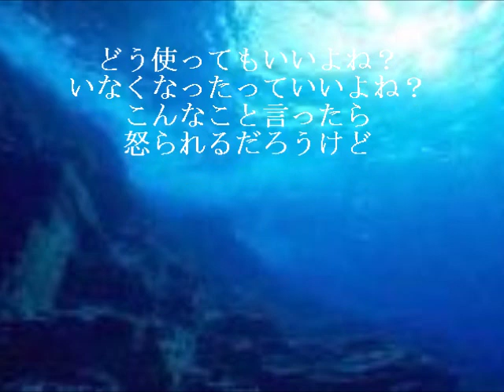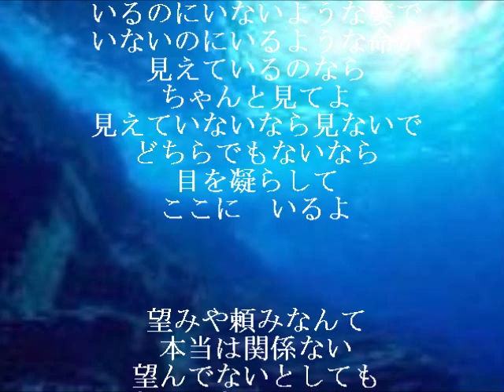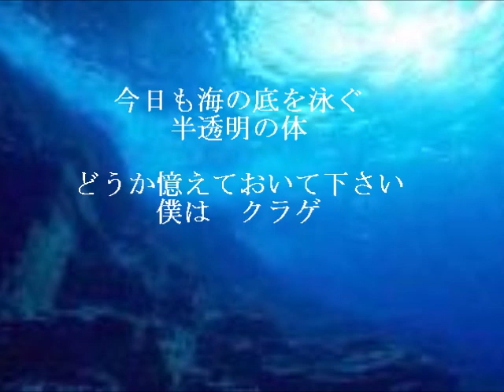クラゲの唄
どうも( ^_^)／

この歌に合う画像を探して『深海』と検索したら怖すぎてそっと閉じた者です

あれはないわ　笑

こういう自意識との葛藤が爆発したような歌詞は個人的に好きです

いわゆる'00年代の流行りですね

'10年代はサカナクションとかＳＥＫAI NO OWARI的な音楽が流行る気がします、というか流行れ　笑

作詞・作曲\祖父江直人